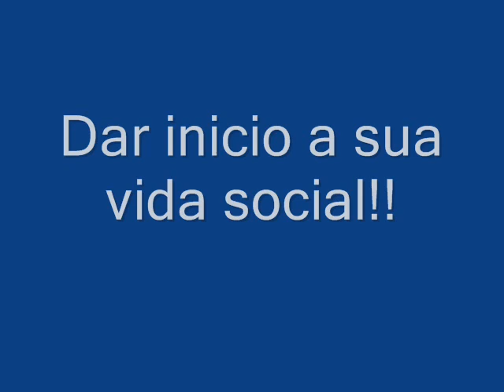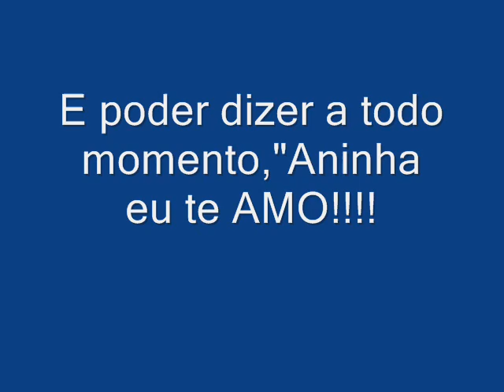A luz!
Uma luz acendera para você!!!